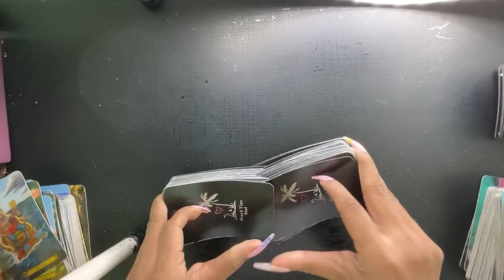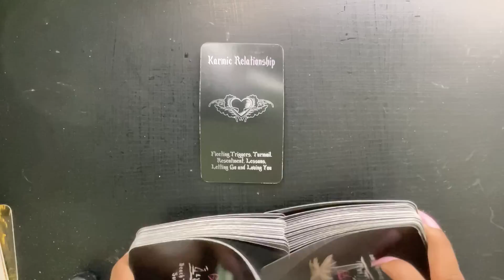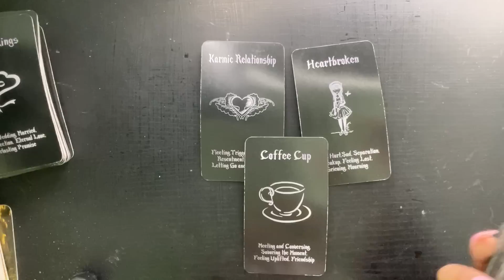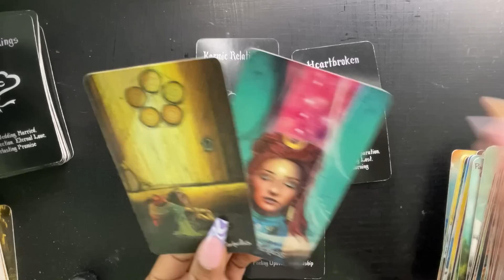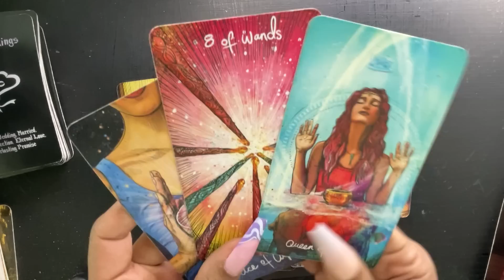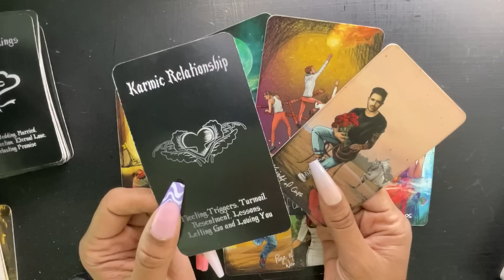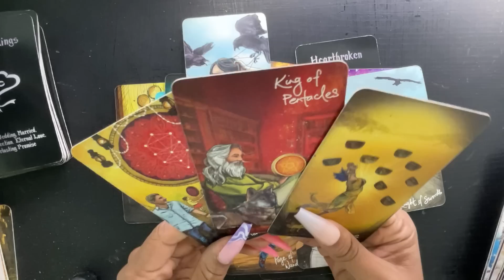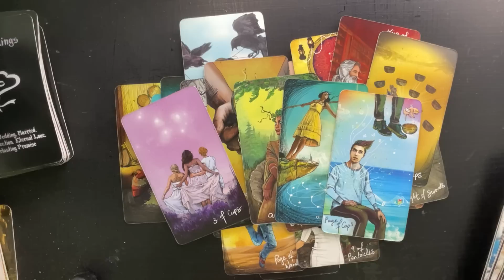SCORPIO- THEY’RE GOING TO REGRET PUTTING YOU LAST‼️😬MARCH!!